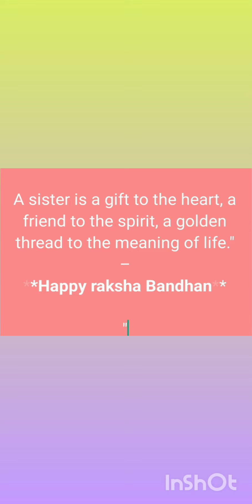Raksha Bandhan celebration 2k24-SIS